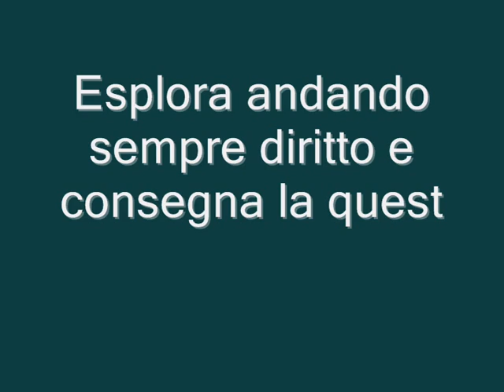Imland Gelair exploration-lotro quest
Consegna a imland gelair, strada da fare.